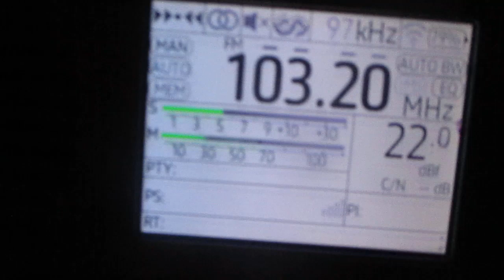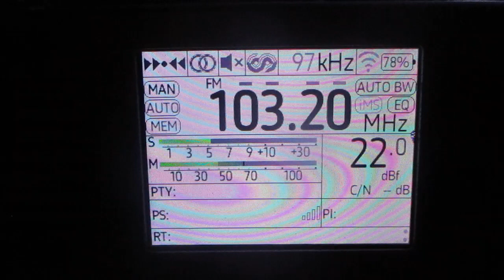[Tropo] 103.2 v Evropa Plus (Velikiy Novgorod/ORTPC)~287km 167° 107 m 0.1 kW(TRP)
receiver:TEF 6686 (Portable)
antenne:BUILT-IN TELESCOPIC(190 cm)
location:Priozersk(SPb-Region)
time 07:52 GMT (10:52 MSK)
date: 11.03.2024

01:05 id " Evropa Plus"